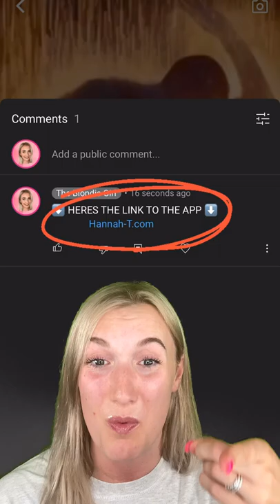THE MOST DANGEROUS KID TOYS!😳